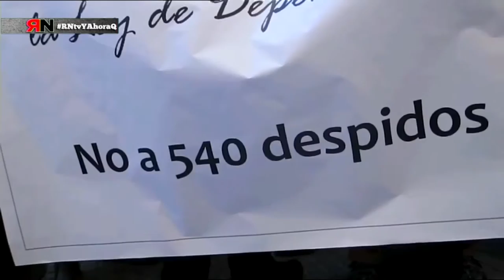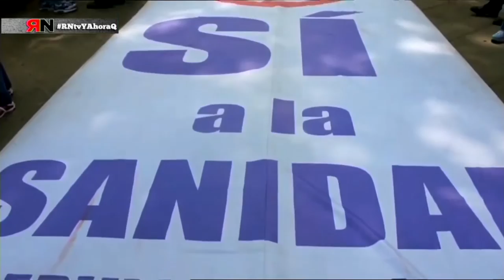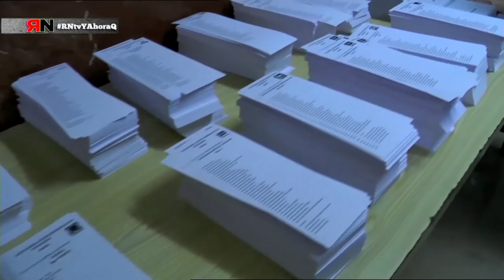RNtv Somos mas pobres y menos libres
En estos últimos cuatro años y con la crisis como excusa las españolas hemos perdido paulatinamente derechos sociales y laborales. Hay menos personas trabajando y las que lo hacen tienen peores condiciones. Se han perdido 33 millones de horas de trabajo y más del 14% de las que trabajan son pobres.